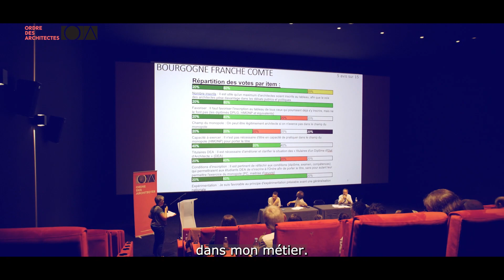ARCHI INFLUENTES - Karine TERRAL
Coup de projecteur sur nos Présidentes : « archi-influentes : ces femmes architectes qui ouvrent la porte » !

Karine Terral, Présidente du Conseil régional de l’Ordre des architectes Bourgogne-Franche-Comté.

Troisième portrait : Karine Terral, 50 ans, est élue Présidente du Conseil régional de l’Ordre des architectes Bourgogne-Franche-Comté depuis février 2021. Elle a à coeur de porter l'intérêt public de l'architecture et de fédérer les architectes autour de cet enjeu.